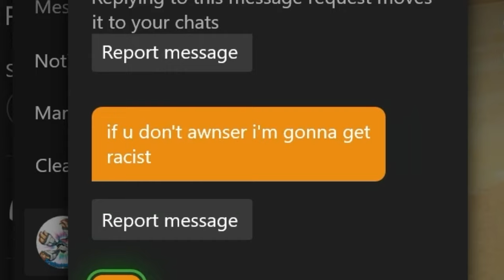Shadow Has Become... A ROYAL KING?? 👑 (Sonic Speed Simulator)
BOYSS, TODAY THE PLAN IS SIMPLE... check out the newest Sonic Speed Simulator Update featuring King Shadow and get back home!

SEND US STUFF 📦
Australia, WA 6477
Bencubbin
👻Red Pac-Man Ghost (Blinky) Image Credit: Bandai Namco Studios